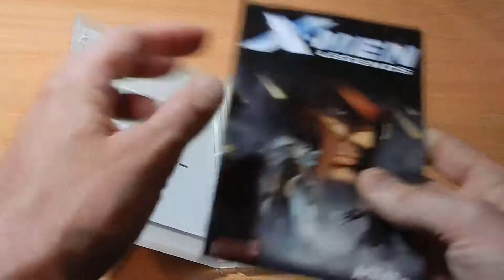X men Legends Playstation 2